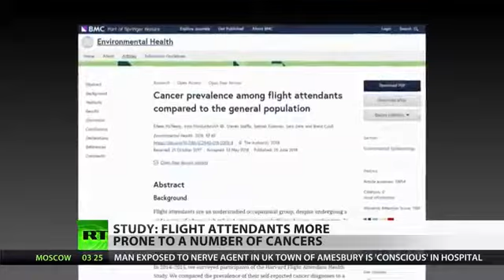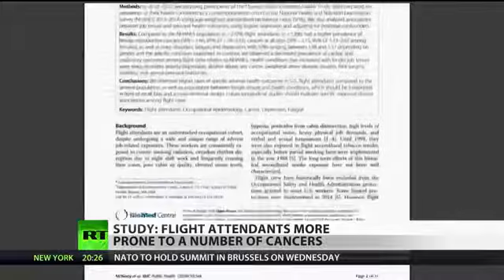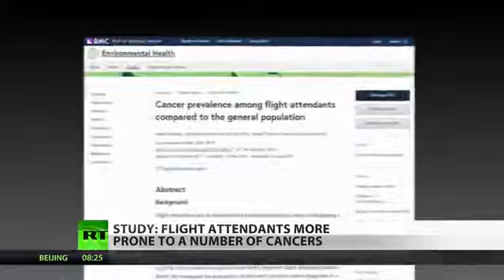Study: Flight Attendants More Prone to Cancer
A new study reveals flight attendants are at a higher risk for a handful of cancers. So what does this mean for frequent flyers? RT's Natasha Sweatte takes a